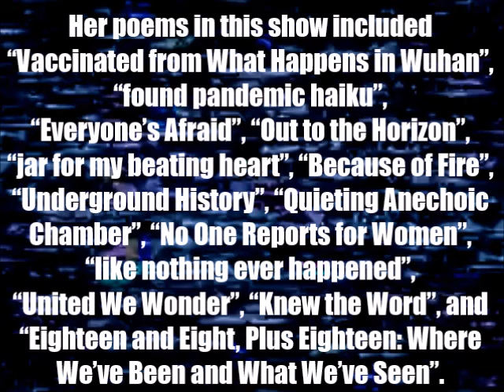The Janet Kuypers her poetry show "Taking off the Mask", The Gallery Cabaret 3/30/22, Chicago PL2500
Live at Chicago's Poetry & Open Mic at The Gallery Cabaret on March 30th, 2022 (or 3/30/22, or 20220330, or 39 Mar 2022), Janet Kuypers (who used to run this open mic when she lived in Chicago, came to the stage and performed her second feature of the night, with her select poems in her show "Taking off the Mask".

Set to music from the HA!Man of Soutgh Africa with whisk percussion from John Yotko, her poems performed included "Vaccinated from What Happens in Wuhan", "found pandemic haiku", "Everyone's Afraid", "Out to the Horizon", "jar for my beating heart", "Because of Fire", "Underground History", "Quieting Anechoic Chamber", "No One Reports for Women", "like nothing ever happened", "United We Wonder", "Knew the Word", and "Eighteen and Eight, Plus Eighteen: Where We've Been and What We've Seen" to a live audience.

This was filmed with a Panasonic Lumix 2500 camera (and was also live video streamed from a Samsung S9 camera on Facebook).